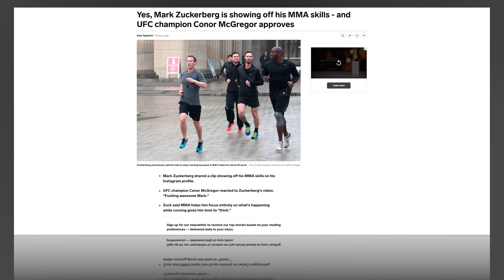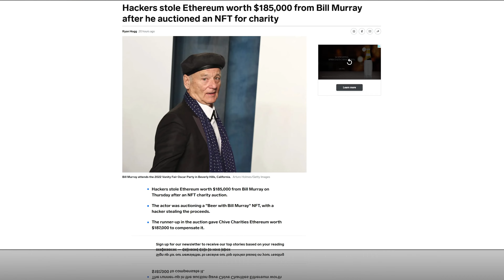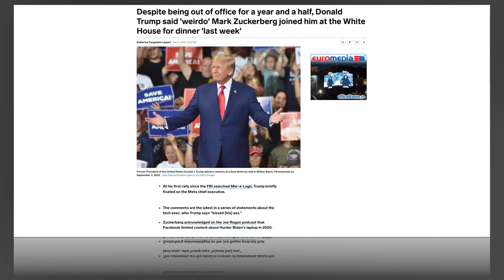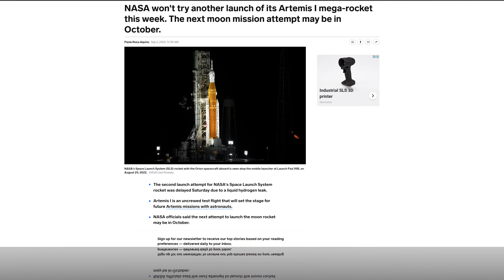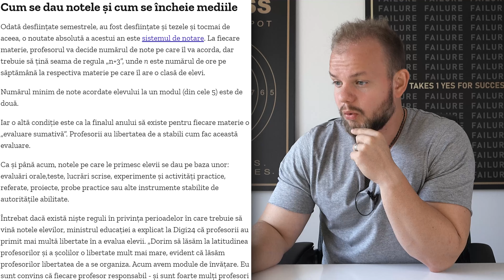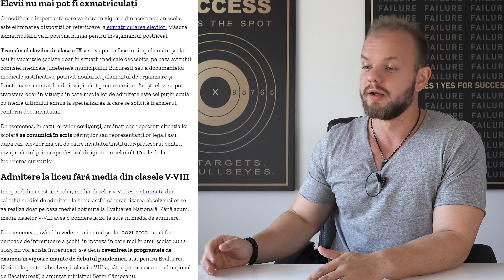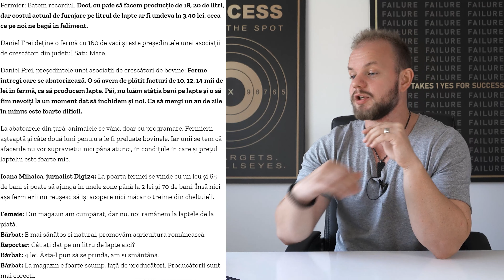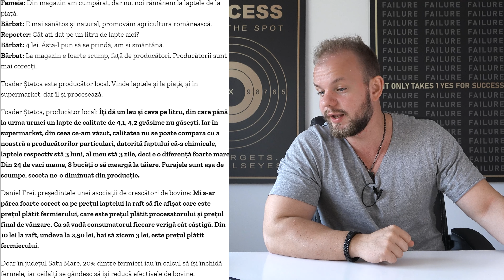Fermele Merg in Pierdere | Ce Se Schimba in Sistemul de Invatamant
00:00 Intro
0:25 Mark Zuckerberg
0:57 Canalul oficial de YouTube al Coreei de Sud a fost spart
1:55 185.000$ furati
3:03 Donald Trump il insulta pe Mark Zuckerberg
5:48 Nasa anuleaza lansarea rachetei
6:19 Noile schimbari ale anului scolar
11:58 Culesul viilor merge greu
13:01 Fermele Merg in Pierdere
15:49 Cum poti reduce consumul de energie